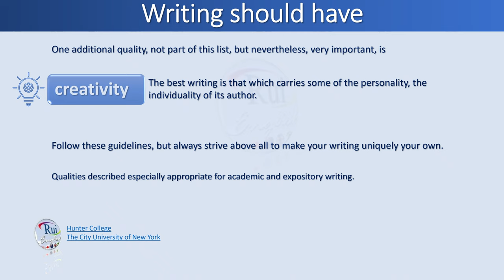Aula de inglês: Quality Writing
🔘RuiEnglish Lec: Quality Writing